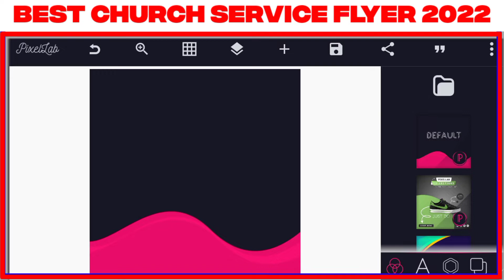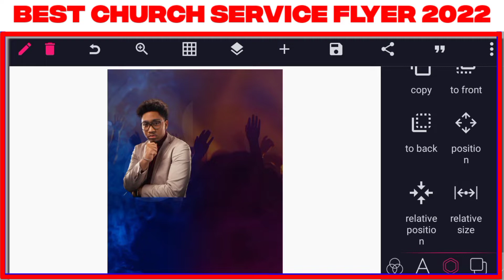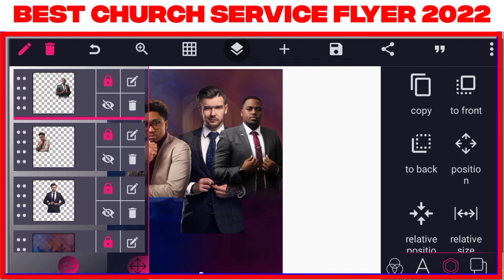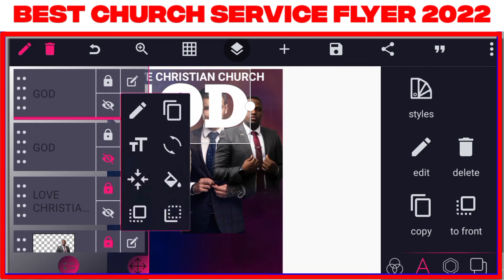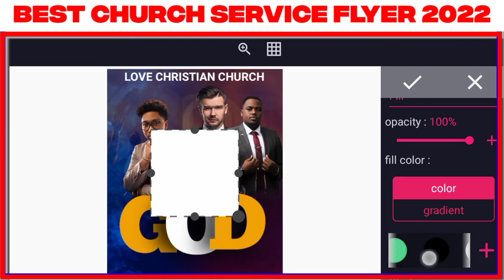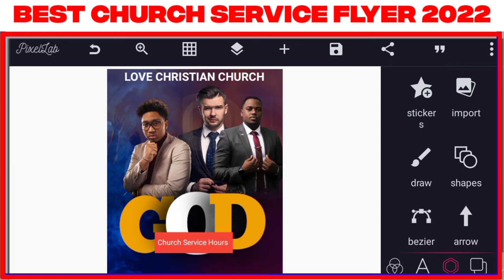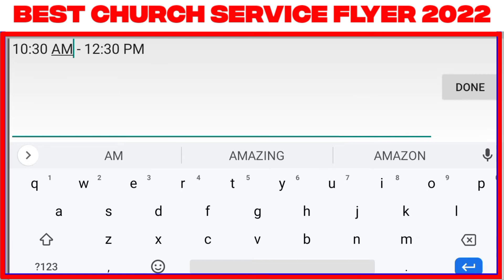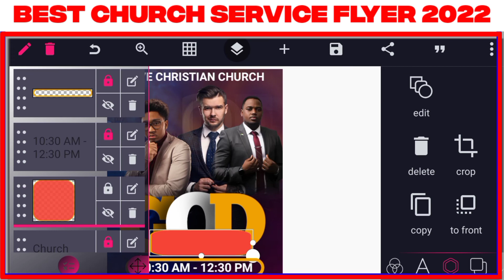Poster Design || how to design church Posters, Wedding|| pixillab || smartphone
In this video, I'm going to show you how to design church service flyers in pixillab. Pixillab is an easy-to-use graphic design template for Church Service Flyers.

Join me as I walk you through the basics of designing church service flyers using a special app called Pixillab. In this video, I'll show you how to create designs in under 10 minutes with my pro tips on how to use the app. You'll also learn how to automate the flyer design process and save time, so you can focus on other important tasks.

intro video
intro template no text
intro maker
intro maker app
intro template
make intro for youtube
make intro
make intro video

pixellab tutorial
pixellab editing logo pixellab font download pixellab logo design tutorial pixellab tutorial logo logo design pixellab